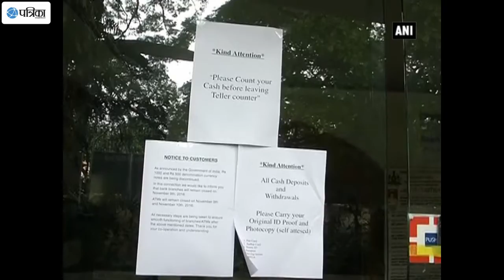India Stands In Queue Outside ATMs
With people giving mixed reactions about the demonetisation of currency notes, residents of Kanpur, Nagpur, Gulbarga, Bengaluru and several other places continue to stand in queues to withdraw cash from ATM machines. Echoing similar sentiments, residents of Kanpur were seen making serpentine queues outside a State Bank of India ATM. A resident said that even if they withdraw cash, its of no use as none of the traders or shopkeepers are ready to accept the new Rs. 2,000 note.  The country continues to struggle outside ATMs and banks after Prime Minister Narendra Modi;s surgical strike on black money.